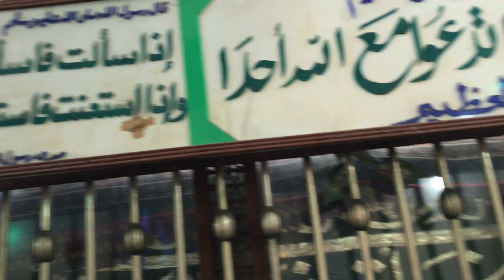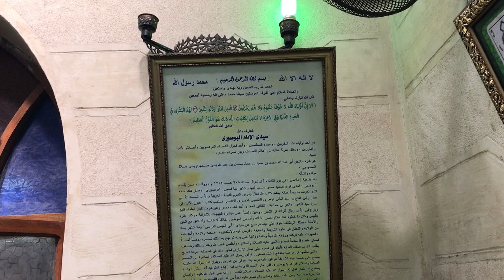Imam Busiri Maqbara, Alexandria